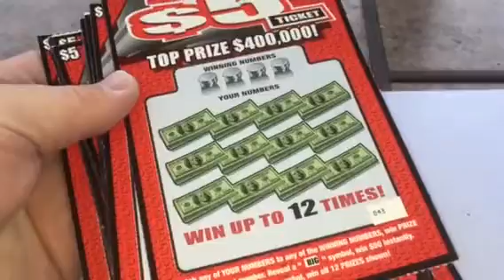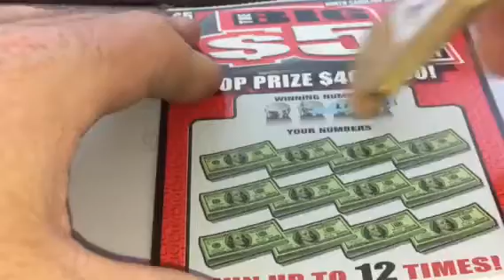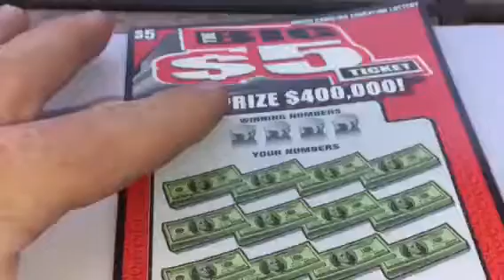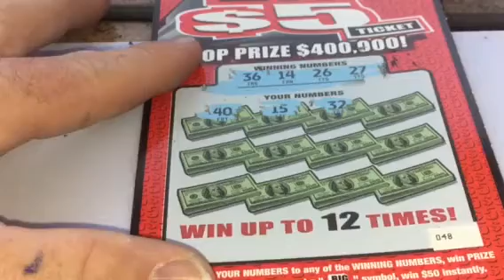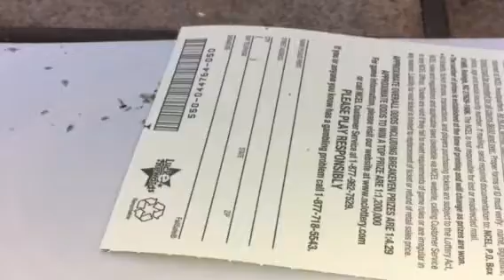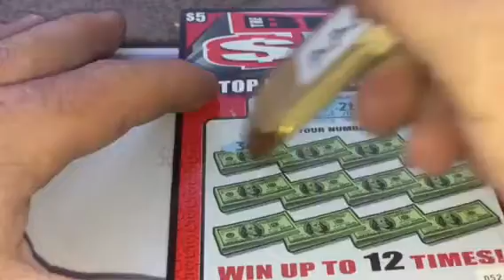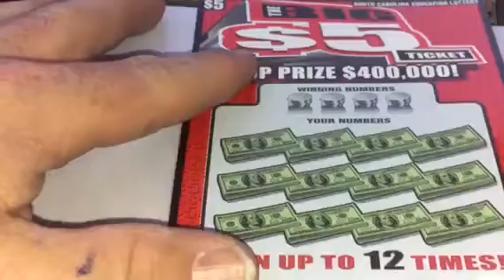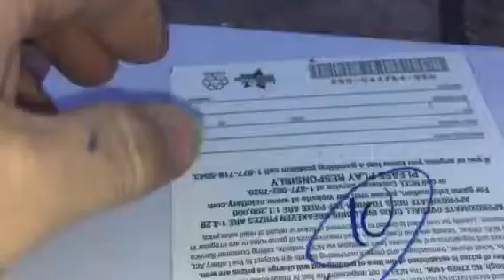Team Jackpot Group Play 7 Part 4.....